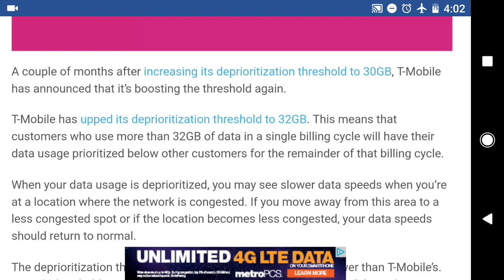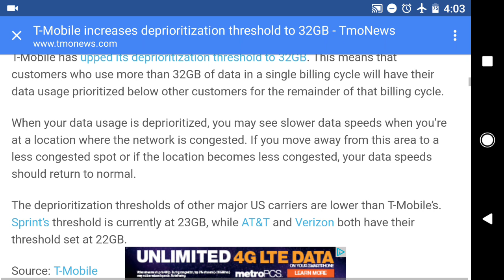T-Mobile bumps up the data!!!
T-Mobile is increasing the data threshold for their unlimited data plan. Up to 32 gigabytes of data usage before the prioritizing. Love it.